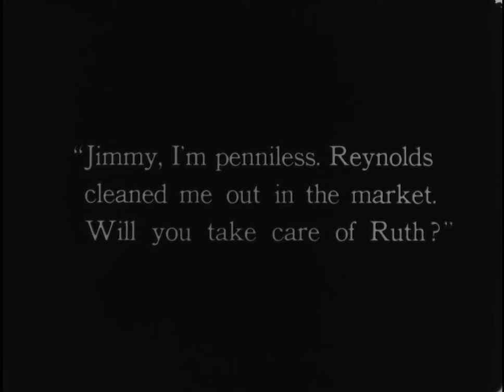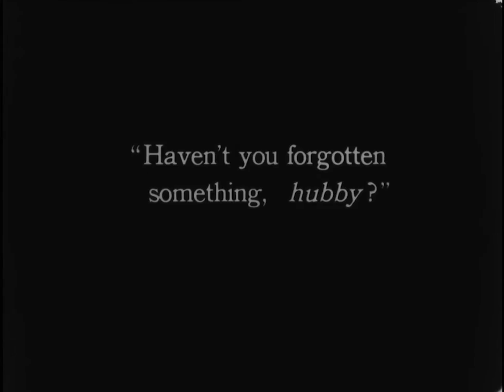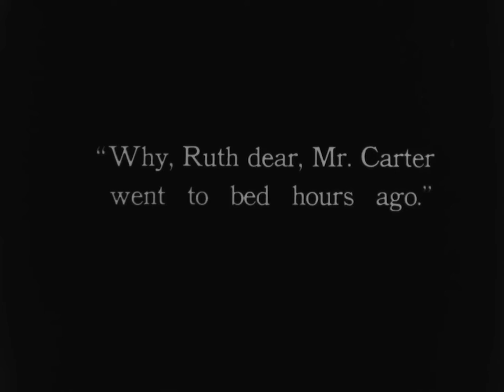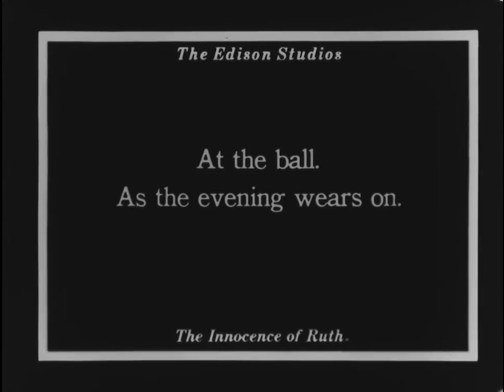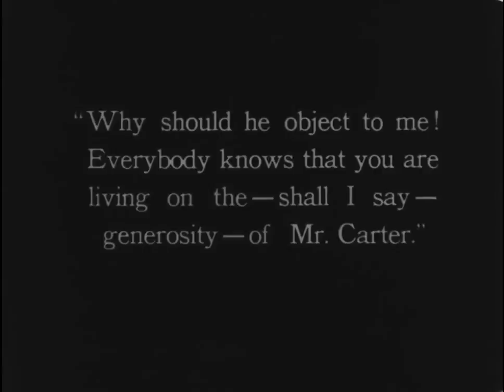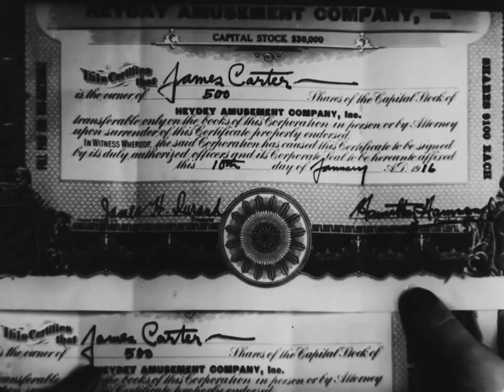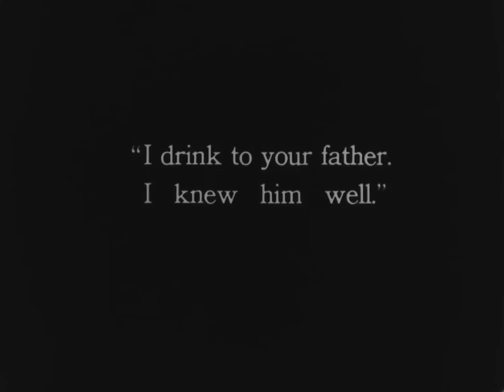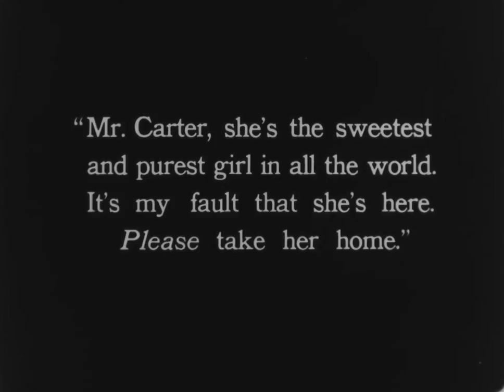The Innocence of Ruth (1916)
1916 silent film from the USA.
Synopsis: An innocent orphan becomes the ward of a millionaire playboy.

Made by Edison Studios
Directed by John H. Collins
Starring Viola Dana